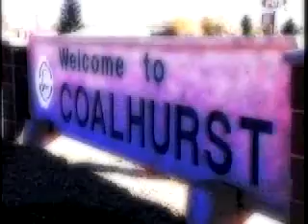Coalhurst - Community Profile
Posted By: Coldwell Banker First Lethbridge Realty

Community Profile on the Town of Coalhurst